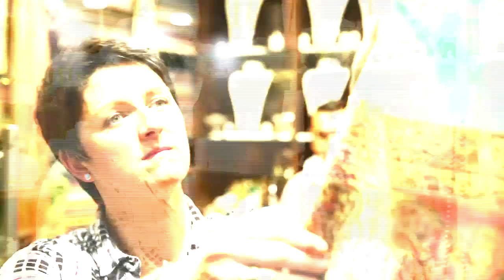Know Kelly Fisher!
Kelly Fisher popularly known as the Kwikfire in the Cue sports world. She is playing for the Delhi Dons here in Cue Slam apart from cue sports she loves Tattoos, loves to explore new cultures, new cuisines. Watch the video to lead more